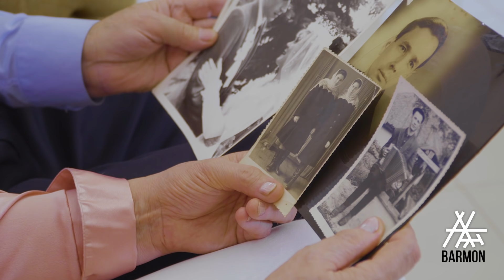চীনের জন্য পৃথিবীর গতি কমলো কেন? মানুষের 500 টি দাঁত।মহাকাশের গন্ধ কেমন? 25 random facts